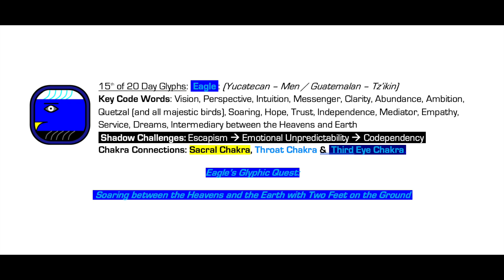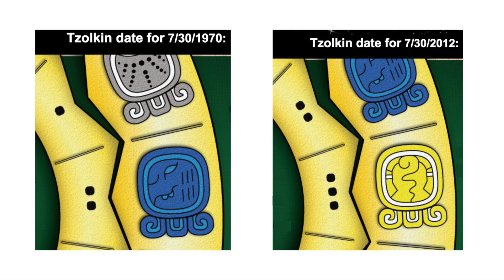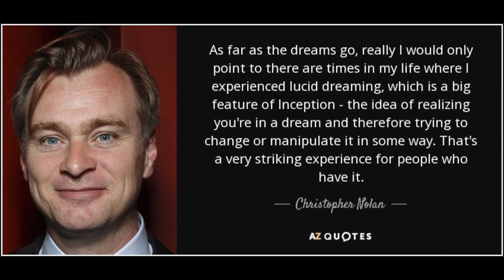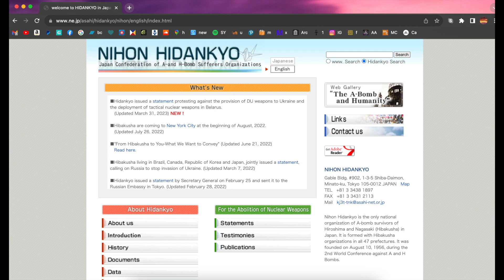Christopher Nolan's Mayan Embodiment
Filmed, edited, and uploaded on Albert Einstein's Mayan birthday, Resolving Solar Chief, this video was made strictly for Christopher Nolan's personal spiritual benefit. Anyone else watching may also receive a vibrational enhancement.

I would love more than anything to do your Pleiadian Mayan Embodiment for you!

Een Lak'esh, Ala K' een: I am You are God-sciousness,
Crispy